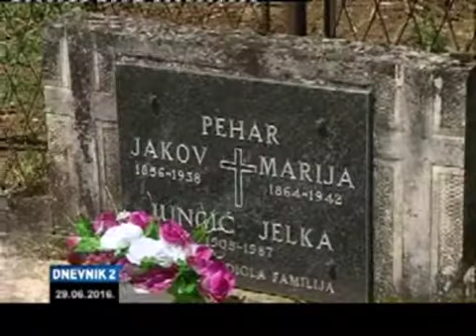Prva sveta misa u B. Petrovcu nakon 75 godina - BHRT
Na blagdan sv. Petra i Pavla 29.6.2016. slavljena je prva sveta misa u Bosanskom Petrovcu nakon 75 godina. Misno slavlje predvodili su biskup banjolučki mons. Franjo Komarica i župnik drvarsko-petrovački don Davor Klečina.